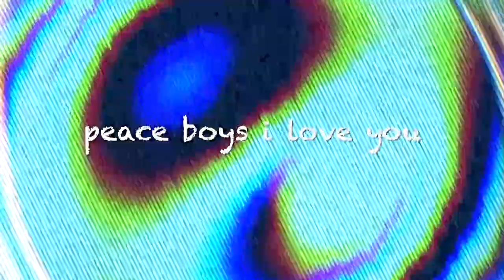The Newest Member of Our Family!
baby mika pants weeiiinnerr pants is gonna hufbin foohbin with luna weinnneerr goooch weeenneerr pooooobbbbssss